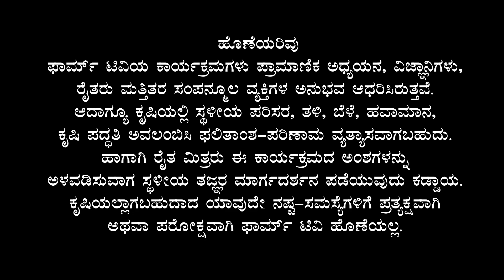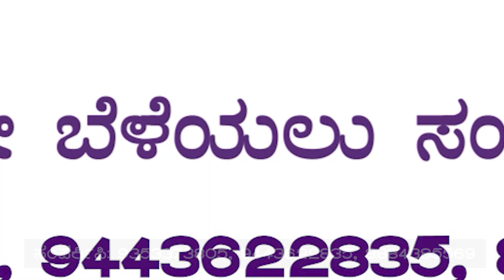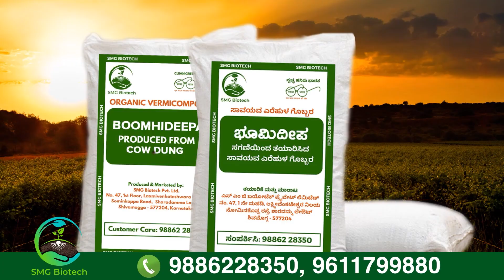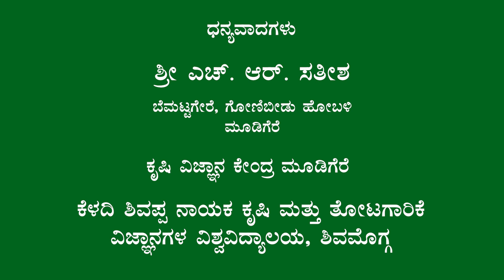ಯುವ ರೈತನ ಶುಂಠಿ ಬೆಳೆಯ ಅನುಭವ - ಶ್ರೀ ಎಚ್. ಆರ್. ಸತೀಶ | Ginger Cultivation of Young Farmer